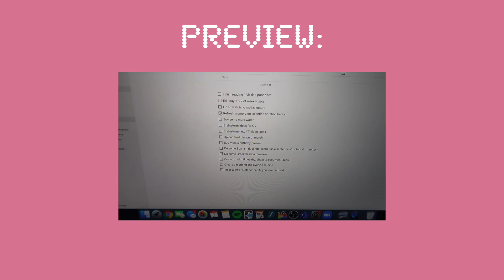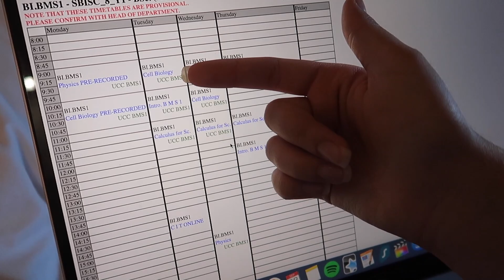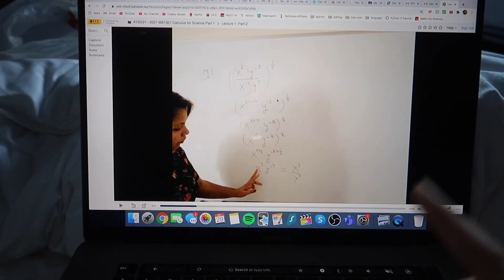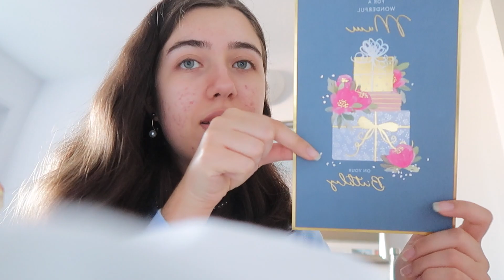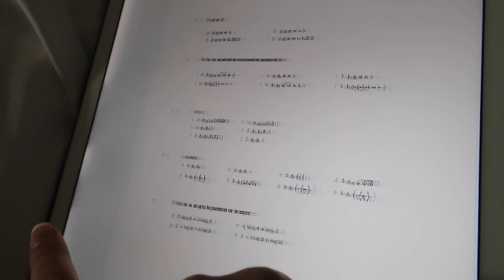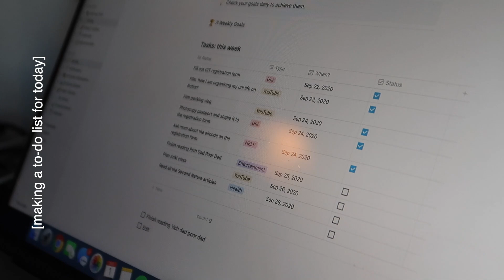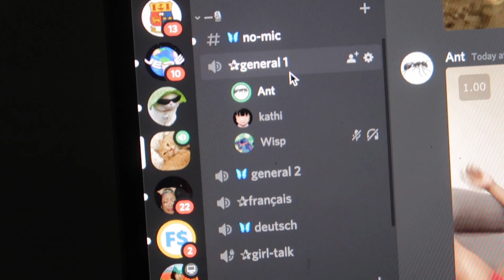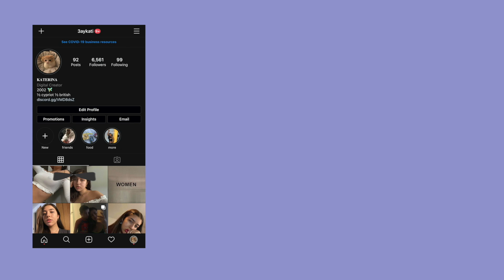uni diaries | my first week of *online uni* & living alone 🦋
*welcome to my first week in university* , i spent most of it in my hotel since the covid 19 cases are currently suuuper high! i hope you still enjoyed it anyhooow

Camera: Canon G7 X Mark ii